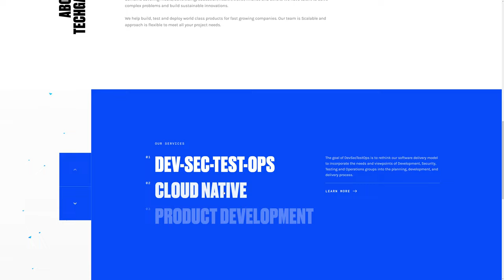Techgami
a Stunner web design work by Alex Coven from The USA was awarded the Orpetron Web Design Appreciation certification on May 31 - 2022. Congratulations🎊
We develop software for leading edge startups across the globe as well as fortune 500 enterprises.